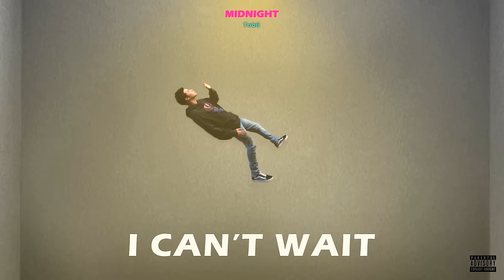Tobii - I Can’t Wait (รอไม่ได้) (Official Audio)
Produced , Mix & Mastered by G-Bang
Artwork by Gonnafly.png